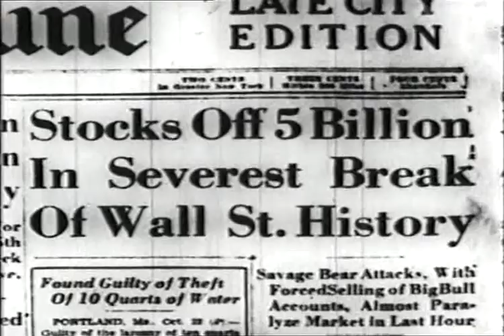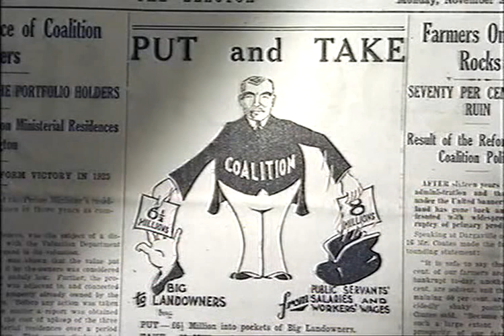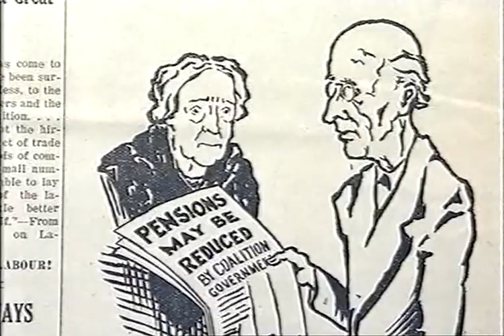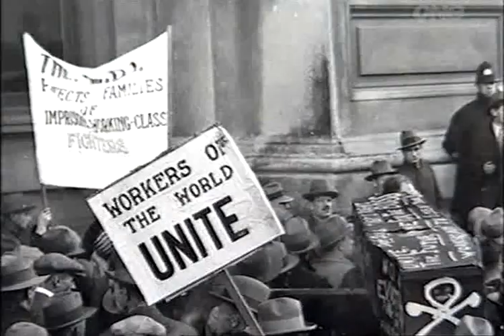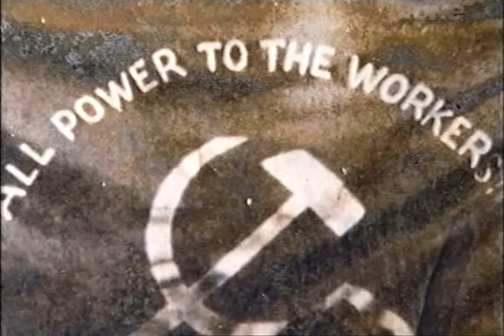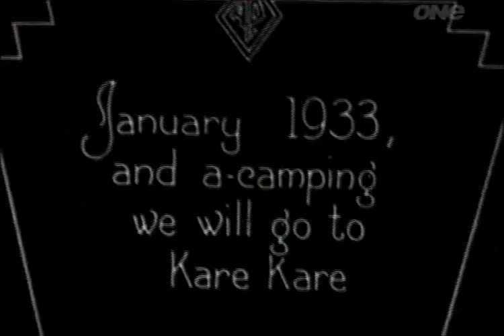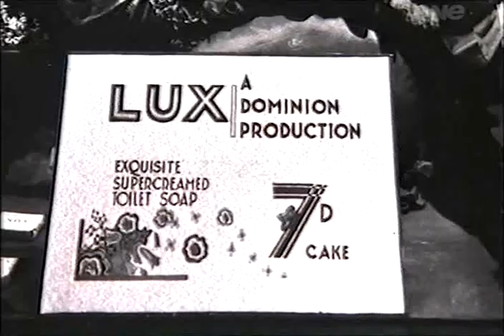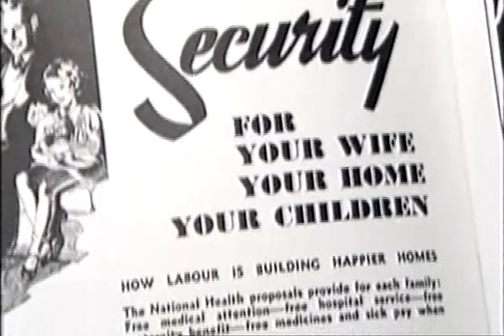The Great Depression in New Zealand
The impact of The Great Depression in New Zealand. From Episode 9 of the Frontier of Dreams documentary series.